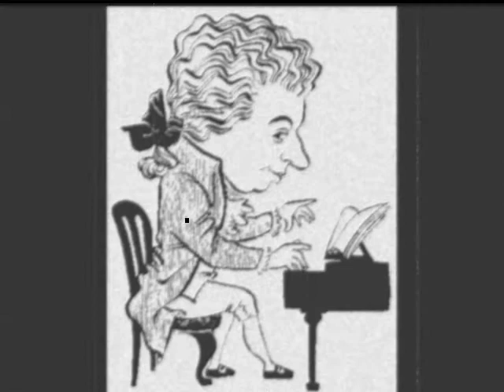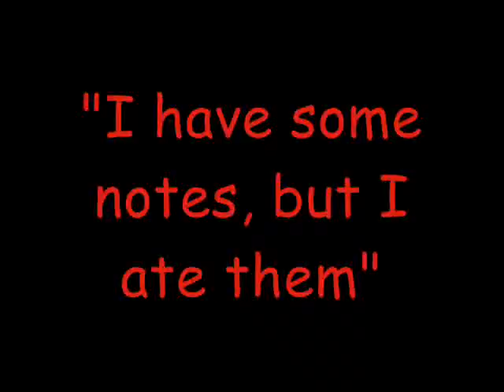Mozart - Rondo Allegro